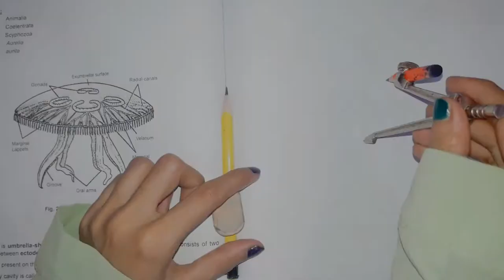How to draw Jellyfish (Aurelia Aurita) diagram TUTORIAL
This is a short and quick tutorial of jellyfish aurelia diagram from Zoology Practical Journal diagrams.